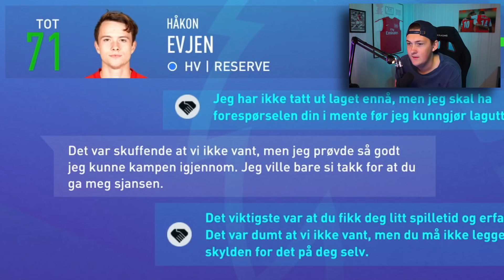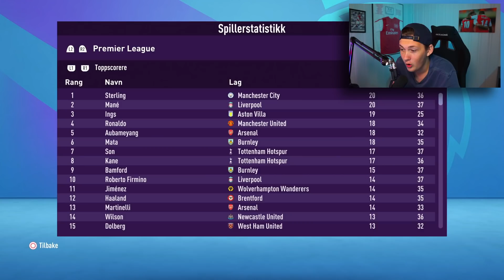Jeg Satt NORGE Sitt LANDSLAG i PREMIER LEAGUE og Dette Er Hvordan Det Endte...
(ANNONSE)Det er mulig å kjøpe noe merch her!
(Merk at leveringstid er litt lengre enn normalt pga corona.)

SOSIALE MEDIER!

smile :)

ekstra tags
fvoll
fvoll fifa 22
syke pakker
ronaldo pakke
messi i pakke
icon pakke
icon i pakke
beste pakke
fifa 22 pakker
syk challenge
randulle fifa 22
randulle ronaldo
toty pakker
team of the year fifa 22
lagbyggerduell
squad building challenge norsk
randulle challenge
fotball snakk
morsom fifa video
byhopeful fifa 22
hopeful fifa 22
achenci fifa 22
lagbyggerduell fifa 22
squad building challenge icon
promo packs
inform mane
fifa 22
ronaldo
ronaldo i pakke
tobias fodnes
tobias fodnes pakker
tobias fodnes fifa 22
toty pakke
norges beste pack opening
norges beste toty
norges beste pakke åpning
tots
team of the season
tots fifa 22 norsk
norsk tots i pakke
shapeshifter
norsk tots
tots prediction
fifa 22 zero to hero
oppdrag fut
fut 22
fut 22 rtg
fifa 22 icons rating
fifa 22 icons
torres review
eto review
puskas icon fifa 22
pakker
pakker fifa 22
pack opening fifa 22
icon in pack
packs
pakkeåpning
fifa 22 packs
packopening
randulle fifa 22 packs
randulle mane
randulle pakkeåpning
voktor lag
norges dyreste fifa 22 lag
norges beste fifa 22 lag
norges første packopening fifa 22
pakkeåpning
torres pack
icon pack
icon in pack
pele matthdgamer
RTG
fifa 22 rtg
fifa 22 road to glory norsk
fifa 22 lagbyggerduell
fifa 22 squad building challenge
fifa 22 AJ3
fifa 22 road to fut champions
weekend league
fifa 22 how to score
fifa 22 hvordan score mål
fifa 22 skill tutorial
3 million team
packing sick player
fifa 22 norsk player review
fifa 22 instructions
fifa 22 how to get better
fifa 22 best formation
fifa 22 best tactics
fifa karriere
rebuild
dulle karriere
dulle fifa karriere
norge landslag
landslaget karriere
premier league karriere